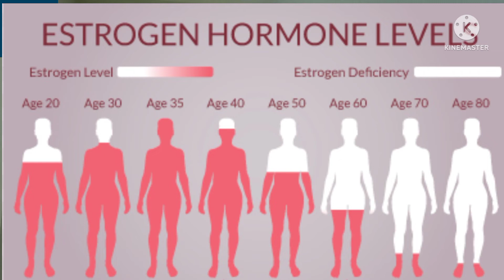Angel Numbers To Heal Menopause & Hormonal Imbalance Easily|इन एन्जल नंबर के व्यवहार से आराम पाइए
Heal menopause#harmonalimbalance#angelnumbers#healwithreiki#reikidistancehealing#

Let's know how easily we can heal the problem of menopause by using these 2 Angel numbers.These Angel numbers will definitely heal you.You have to use these two Angel numbers to heal the health problems or symptoms during menopause.This will help to complete your menopause period naturally,smoothly & painlessly without causing any harm or side effects.Continue using until you get sure about ending of menopause cycle.

Learn Reiki to live a healthy happy prosperous peaceful &  positive life forever.

Somma Pathkk
Usui Reiki MasterTeacher
Holyfire ®️ lll World Peace Reiki Master
Crystal Healing & Dowsing Master Teacher
Money Reiki Master Teacher
Angel Healer

To  learn Reiki courses,
Numerology prediction
Name Numerology
Numerology Basic & Advance Course
Reiki Distance Healing
Spiritual Consultancy (fees@ ₹ 111 per 10 mins)
(All are paid services)